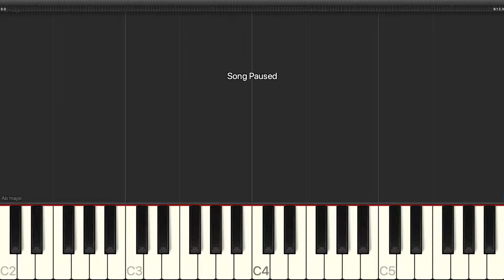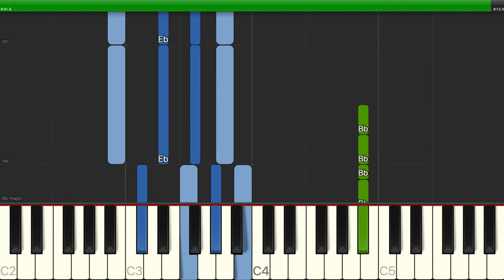Jonathan Larson - La Vie Boheme - Easy Piano with Chords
Learn how to play Jonathan Larson - La Vie Boheme - Easy Piano with Chords